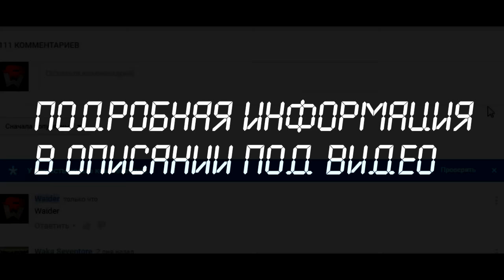Танки Онлайн | НАЙДИ МИНУ | #16